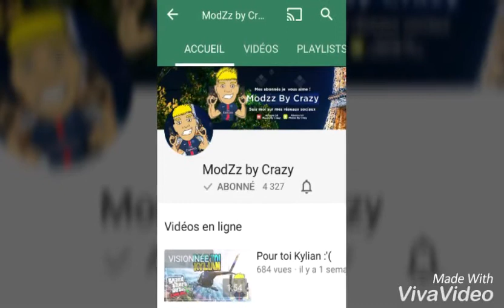JE PRÉSENTE LA PAGE MODZZ BY CRAZY/ TOM FAIT DES VLOGS